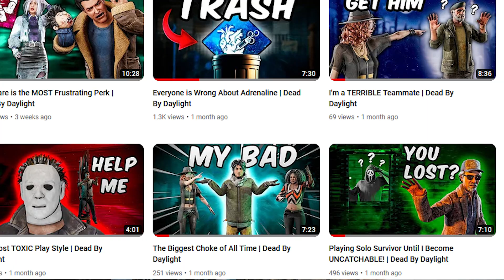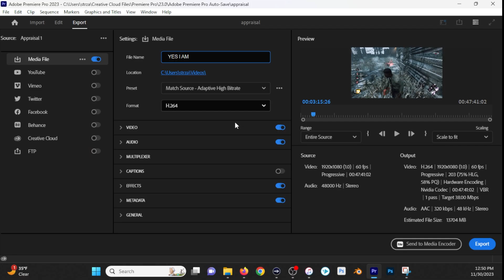Appraisal is the Most USELESS Perk | Dead By Daylight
Who uses this perk?

While streaming Dead by Daylight right after the release of chapter 30, I decided to review the perk Appraisal to answer the question, Is Appraisal a good perk? DBD chapter 30, has brought chucky and to counter a strong killer you need the best survivor perk. Appraisal is not a good perk. It's safe to say it is not a meta survivor perk but I'll prove to you in this appraisal review, the perk is useless. In this video, I review Appraisal to see if it would fit into the Best Survivor build in Dead by Daylight. This is somewhat of an appraisal guide.

For more content creators, I'd recommend you also watch channels like JRM and Naymeti. They make some hilarious content. You can also watch creators like SpooknJukes and Ayrun. A lot can be learned by th e way they stream.

Straz